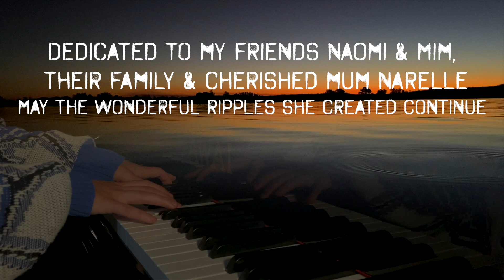Slow Stream June 6 from the Clarence River Australia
Slow Streams: Chilled ambient improvisations in times of stress.
I created this improvisation whilst staying with my mum up in northern NSW, Australia. The sunset on the river was just too beautiful not to film, and ever so calming to sit and ponder, appreciating life whilst watching it flow by.

I've been ever so sad about some friends losing loved ones lately, this one is dedicated to Naomi, Mim, their family and the wonderful positive ripples that their mum Narelle made during her lifetime.

For those who would like to know - I am playing on a beautiful old refurbished Kawai grand, the mics I'm using are Audio Technica ATM350s plus a Marantz recorder sitting under the piano.

All these slow stream tracks are available for download and streaming to my Patrons.